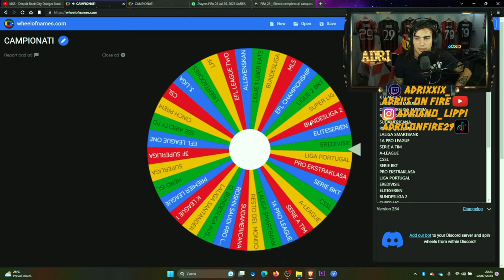LA CARRIERA DELLA RUOTA DELLA FORTUNA EPISODIO #6: CARDIOPALMA [PS5 4K]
IL MIO SETUP:
CONSOLE: SONY PS5
MICROFONO: AKG C414 XLII
CAMERA: IPHONE 12 CAMERA FRONTALE
SCHEDA AUDIO: FOCUSRITE SCARLETT 18i8 2nd GEN
SCHEDA DI ACQUISIZIONE: ELGATO GAME CAPTURE HD 60S+
PC: ACER NITRO 5
SCHEDA VIDEO: NVIDIA GEFORCE GTX
PROCESSORE: INTEL CORE i7 (10th GEN)